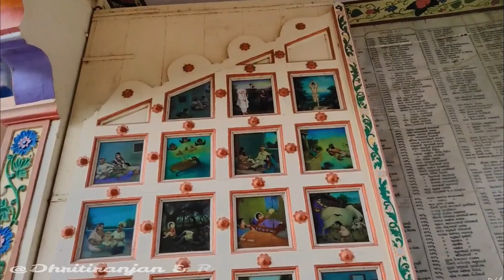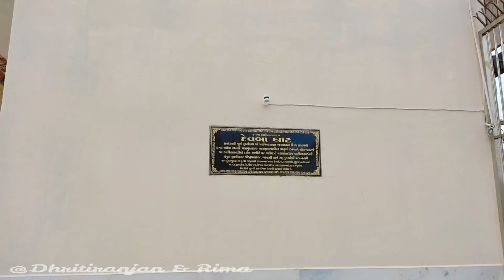Shri Abjibapa ni Chhatedi